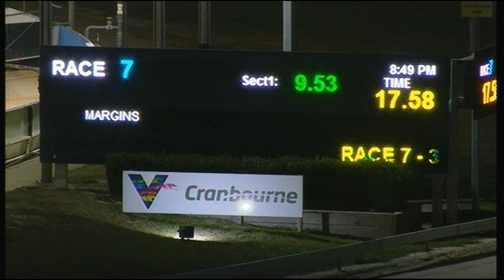CRN WED 17 APR 19 R7